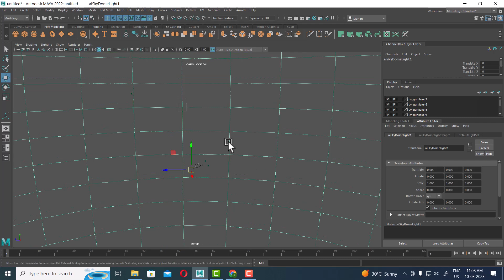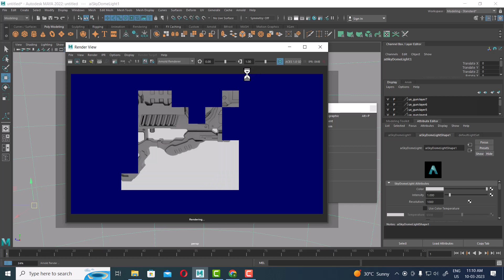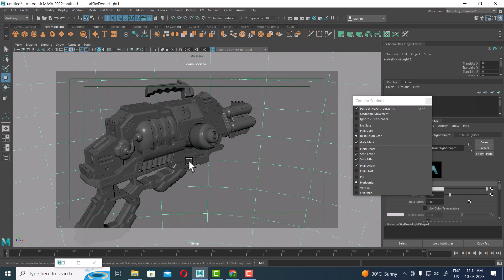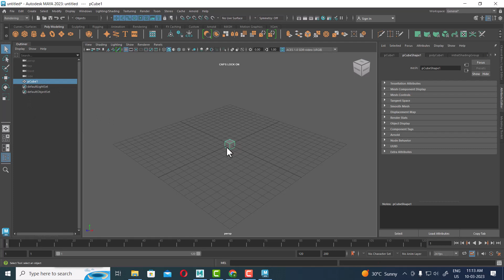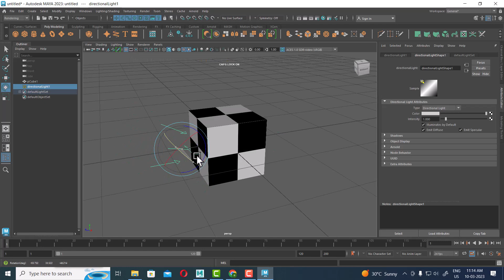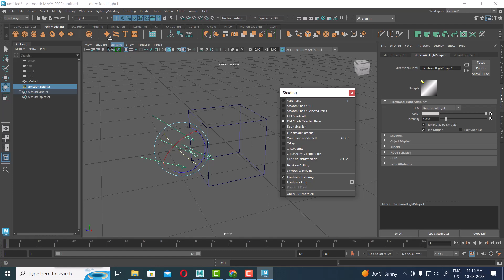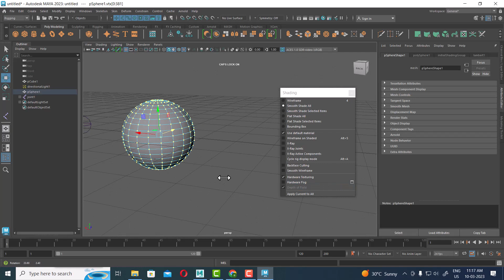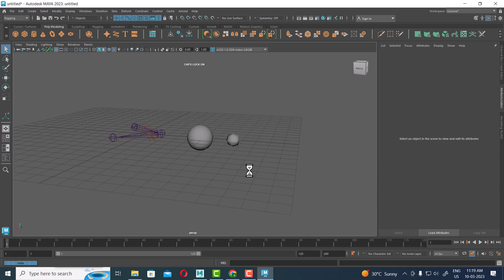maya user interface| maya navigation| viewport menu in maya| autodesk maya| Maya 2023| part 3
Maya 2023 | maya user interface| maya navigation| viewport menu | pt 3

In this comprehensive video tutorial, we delve into the Maya User Interface and cover everything you need to know to become a master. We will take you through the complete overview of the Maya User Interface, including customizing the interface, the different panels, menu options, and shortcuts.

Whether you are a beginner or an experienced user, this video is a must-watch for anyone who wants to improve their workflow, save time, and increase productivity. Mastering the Maya User Interface can really make a difference in your animation and modeling skills.

You will learn how to create custom shelves, customize hotkeys, work efficiently with different panels, and get the most out of the Maya workspace. Our detailed and easy-to-follow instructions will show you everything you need to know, step-by-step.

This tutorial is perfect for students, professionals, and anyone who wants to take their Maya skills to the next level. Don't miss out on this opportunity to boost your productivity and become a Maya User Interface expert.

So, sit back, relax, and join us in mastering the Maya User Interface.